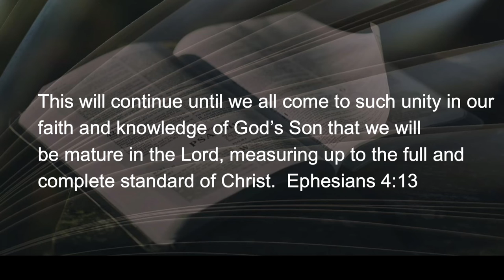041922 Is It REALLY Finished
I attended a friend’s church last Saturday evening.  Pastor Michael’s sermon was an inspiring recounting of the transition that flows from the cross, as Jesus proclaimed those fateful words:  ...(see more)